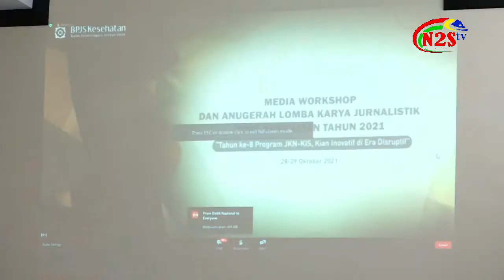Workshop BPJS Kesehatan 2021